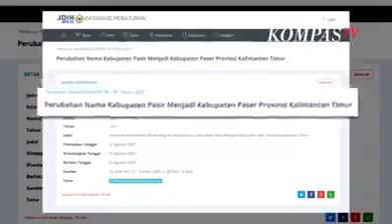Adat Dan Budaya Suku Paser dari Masa Ke Masa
Kabupaten Paser Tanah Grogot Kalimantan Timur